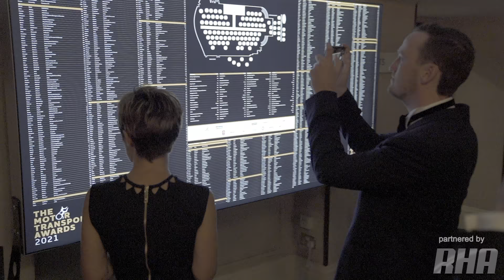Motor Transport Awards 2021 Highlights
Highlights from the 2021 awards which took place in September at the Grosvenor House Hotel, London.